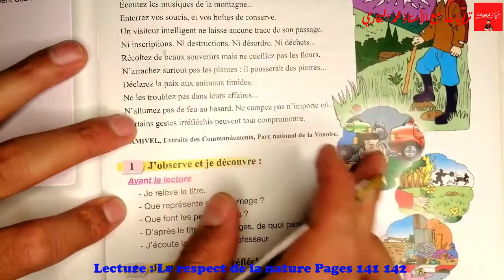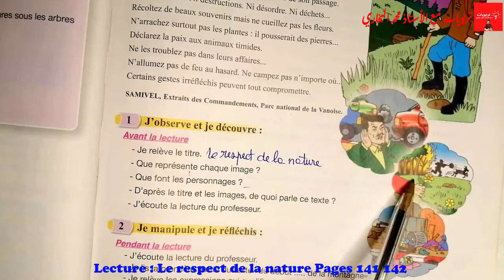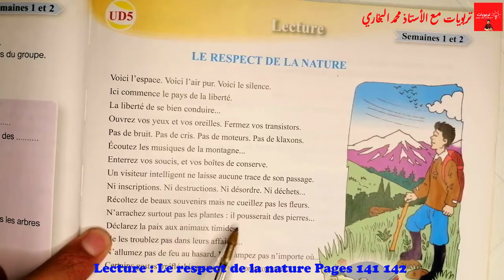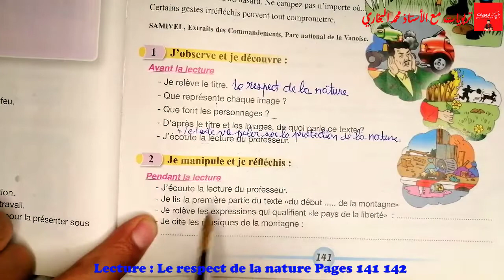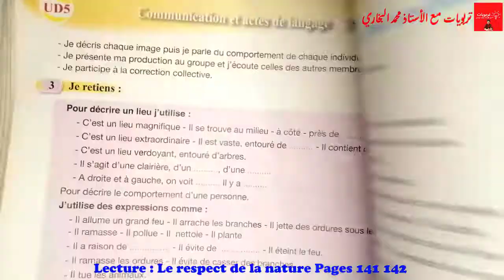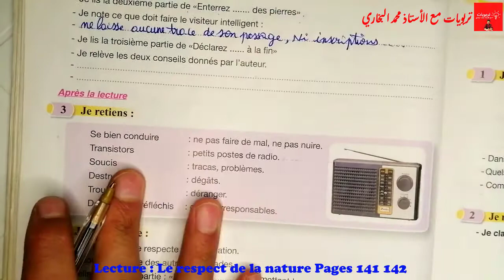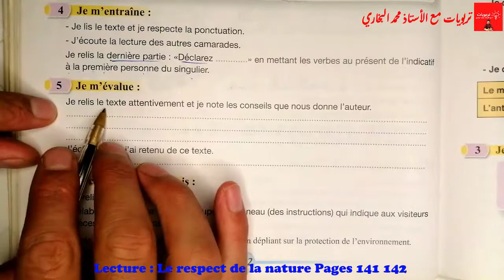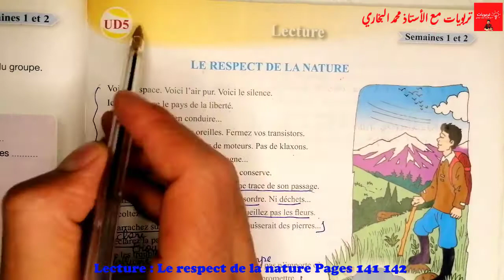Pour communiquer en Français 5AEP, LECTURE : Le respect de la nature UD5 Pages 141 - 142.